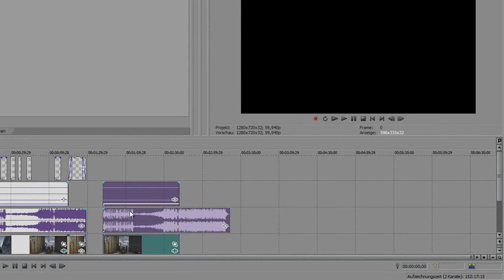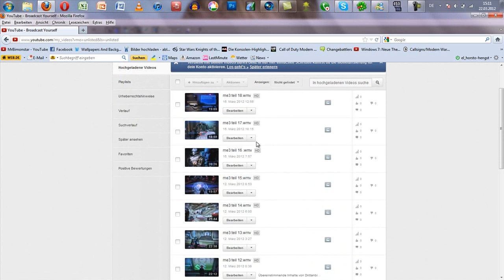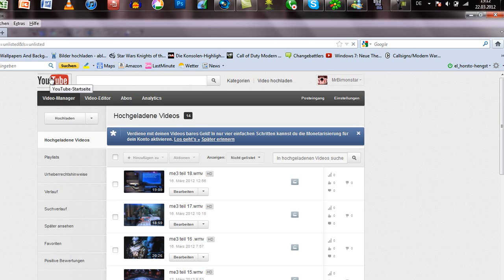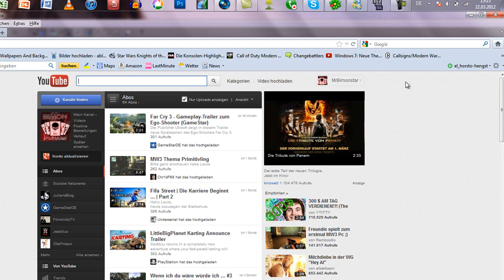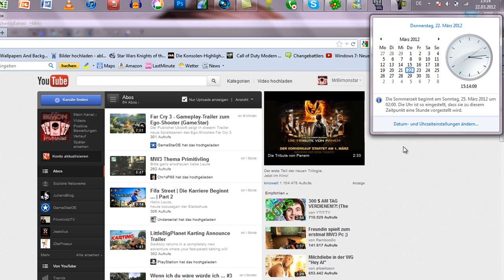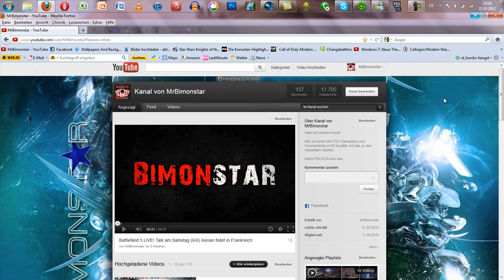V Log #3 - Eure Gameplays auf meinem Kanal!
Nur paar kleine Infos!